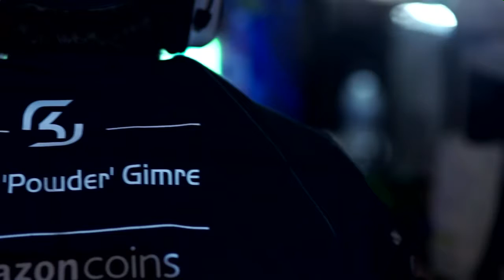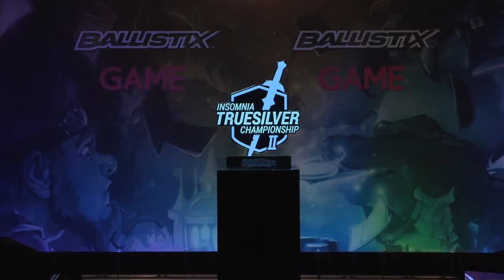Powder vs Dog - Insomnia Truesilver Championship 2 - Semi Finals